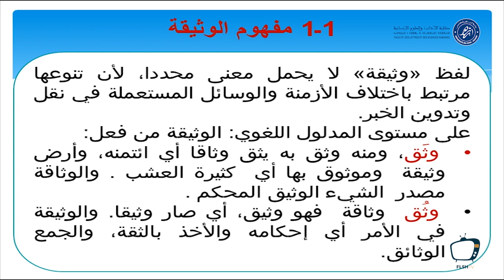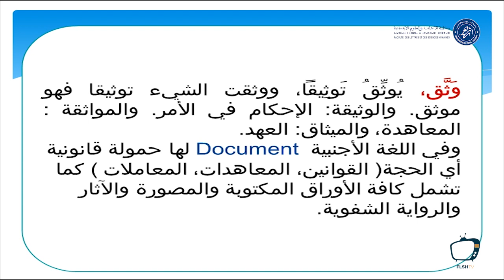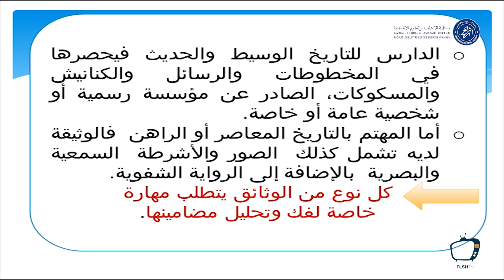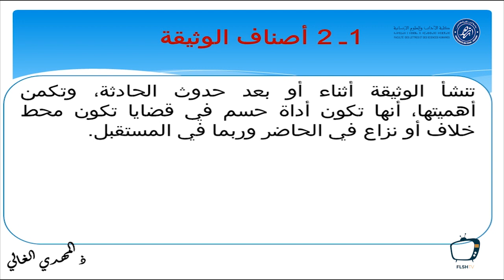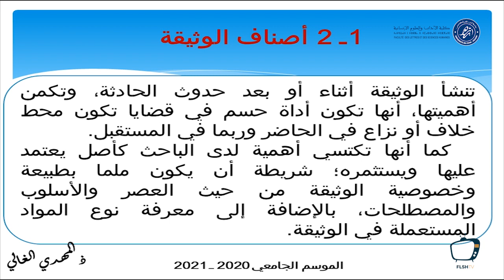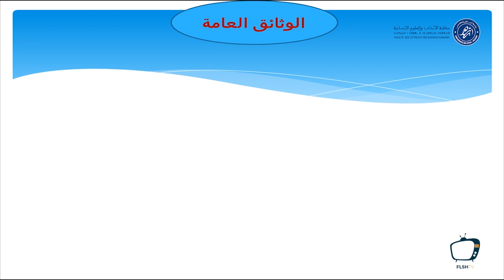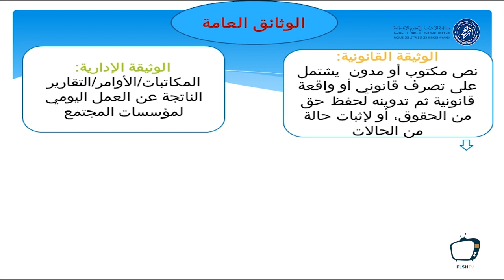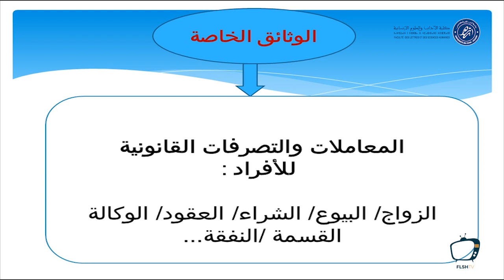وحدة تحليل الوثيقة المحاضرة رقم 2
FLSH AGADIR وحدة تحليل الوثيقة المحاضرة رقم 2